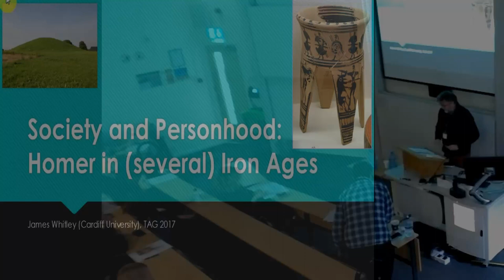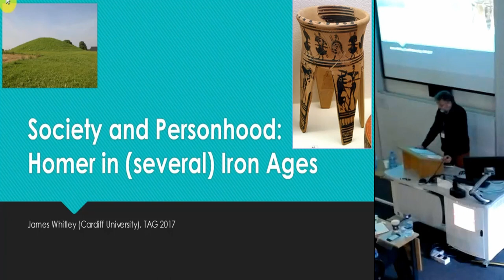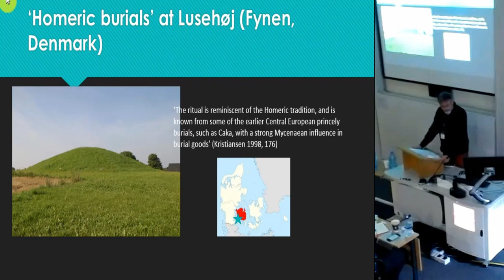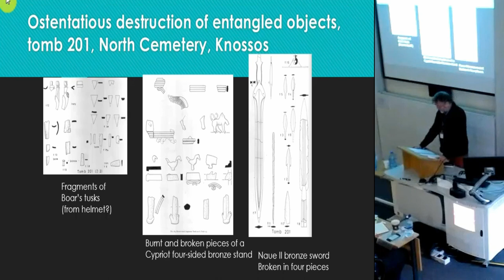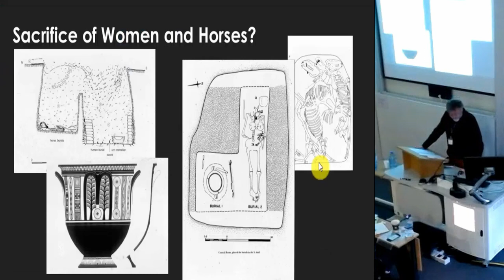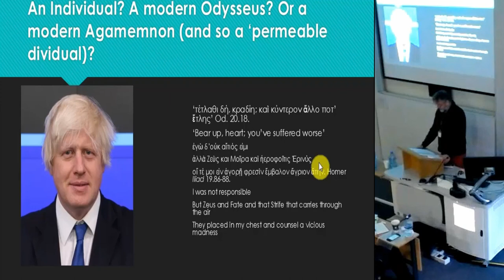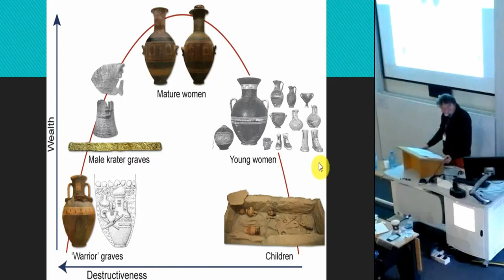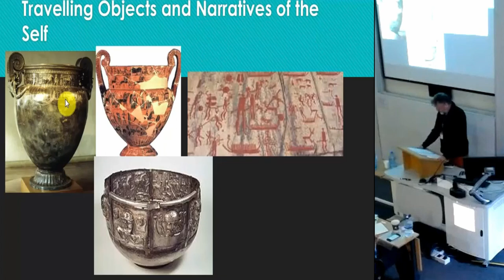Society and Personhood: Homer in (several) Iron Ages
Homer remains an oddly popular figure well outside the narrow field of the Aegean or Mediterranean in the Iron Age. Various social models derived from Epic poetry (chiefly but not exclusively Homer) have been used to understand a variety of social forms in various parts of transalpine Europe in the last millennium BC (notably by Kristian Kristiansen). These models seem to derive from Moses Finley’s work. The readiness to use ‘Homeric’ models in this part of the world contrasts oddly with the archaeological consensus in the Aegean world. Though the notion of ‘Homeric Society’ has long been used as a convenient shorthand to describe the social order of the Early Iron Age in the Aegean (pre 700 BC) its use even within a purely Aegean context is much more popular with ancient historians than with archaeologists. The notion of a socially homogeneous, Aegean-wide ‘society’ sits uncomfortably with the extreme material and regional diversity of the Aegean world from the tenth to eighth centuries BC. Prehistorians working in transalpine Europe have been oddly unconcerned with the problems raised by Aegean Iron Age specialists. This paper argues that we cannot talk usefully about ‘Homeric society’ either in the Aegean or anywhere else. But we can usefully talk about Homeric notions of the self and of personhood, and these may indeed be applicable more widely to the European as well as the Aegean world.

James Whitley (Cardiff University)